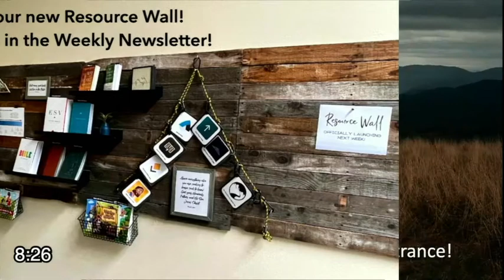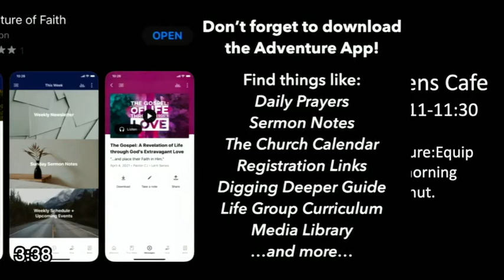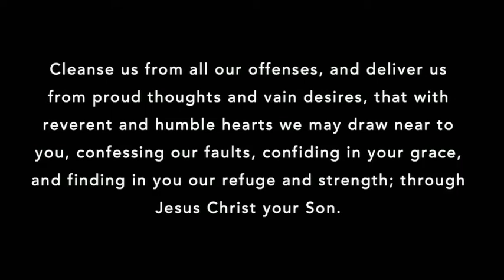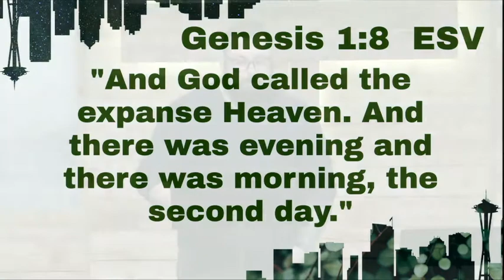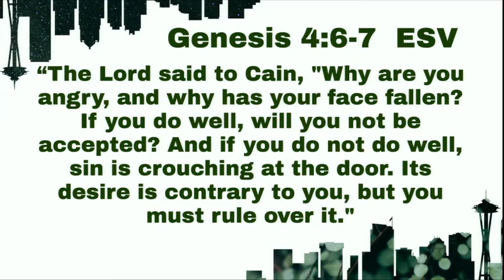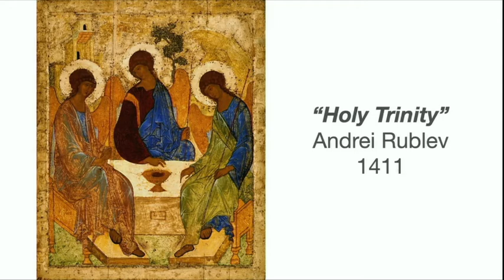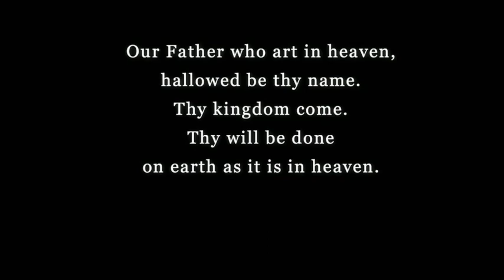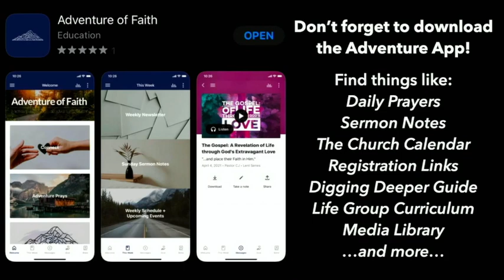Heaven: In the Bible